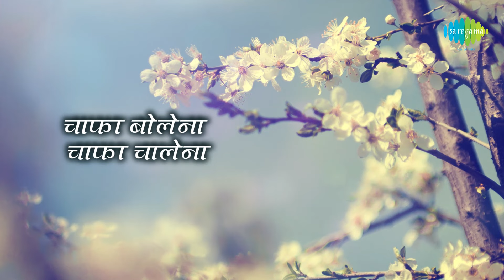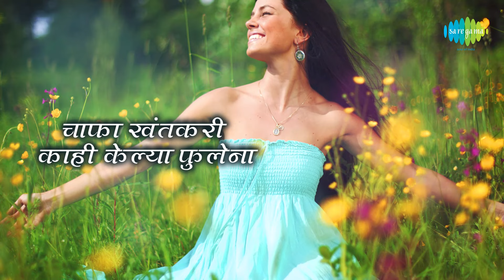Chafa Bolena with lyrics | चाफा बोलेना | Lata Mangeshkar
Chafa Bolena with lyrics sung by Lata Mangeshkar from the album Madhughat

Song: Chafa Bolena
Album: Madhughat
Artist:  Lata Mangeshkar
Music Director: Vasant Prabhu
Lyricist: Kavi Bee